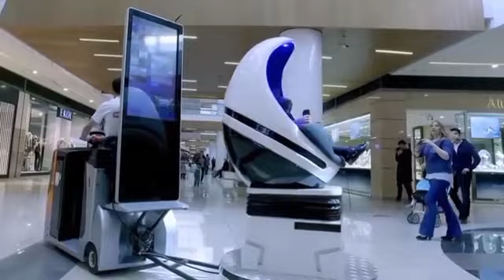Cinebox VR Surprised!